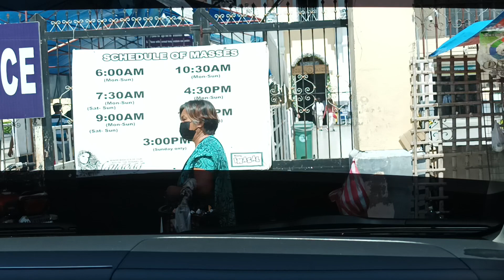Outside of Manaoag Church in a van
Getting ready to leave.

Original title:
VID_20220812_135810.mp4